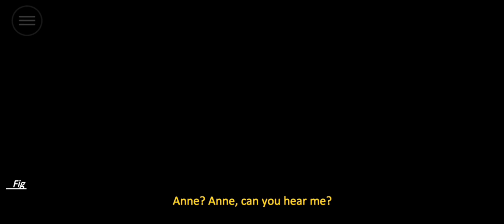Forgotton Anne gameplay part 10 | Silent gamer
Step into a hand-animated realm in which objects take on a life of their own.

Imagine a place where all that is lost and forgotten goes; old toys, letters, socks. The Forgotten Lands is a magical world inhabited by Forgotlings; living mislaid objects longing to be remembered.

Forgotton Anne is a seamless cinematic adventure with meaningful storytelling and light puzzle platforming. You are Anne, the enforcer who keeps order in the Forgotten Lands, as she sets out to squash a rebellion that might prevent her master, Bonku, and herself from returning to the human world...